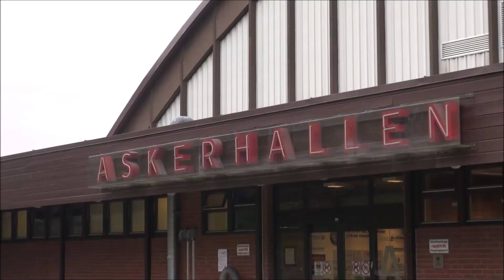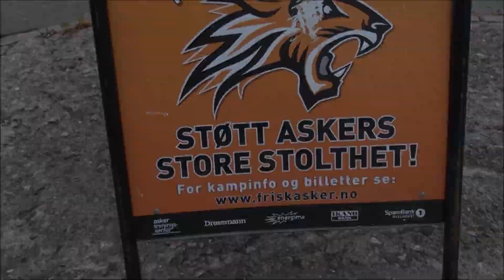EC-KAC // Pre-Game Skate in Asker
Die Rotjacken bereiten sich in Asker auf das abendliche Champions Hockey League-Spiel gegen Frisk vor.